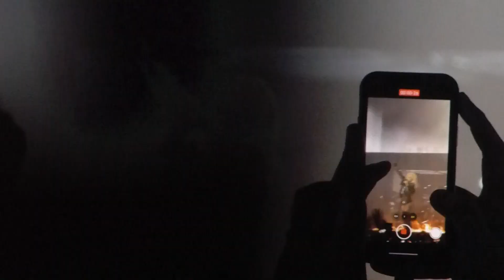Lady Gaga - Hold My Hand - Live at The Chromatica Ball, Stockholm 2022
Lady Gaga - Hold My Hand (Encore) - Live at The Chromatica Ball, Stockholm, Sweden 21/7 2022